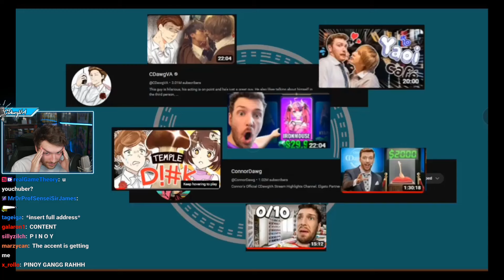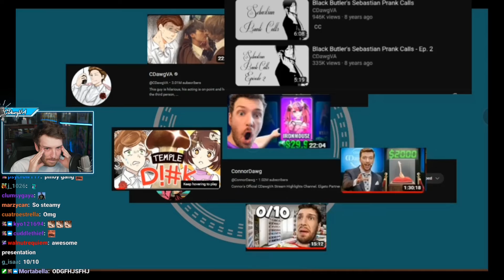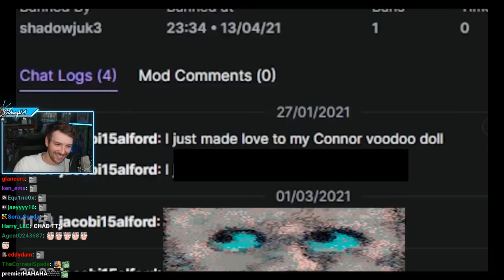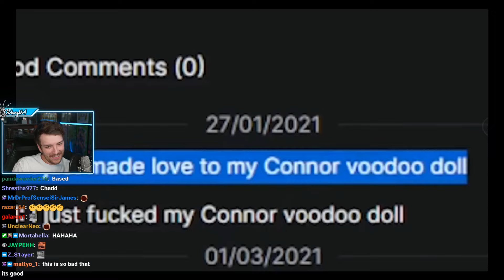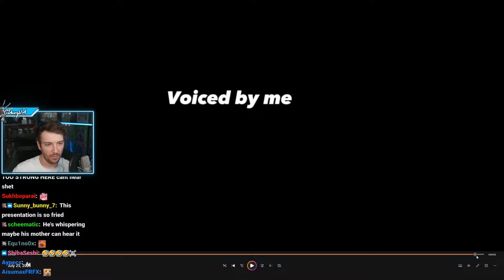CDawgVA Couldn't Handle seeing himself doing these things